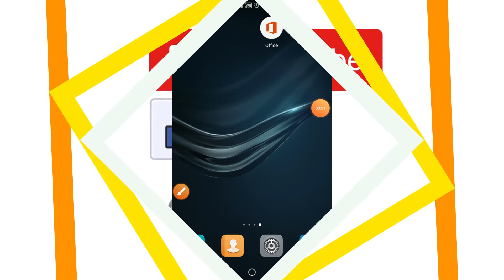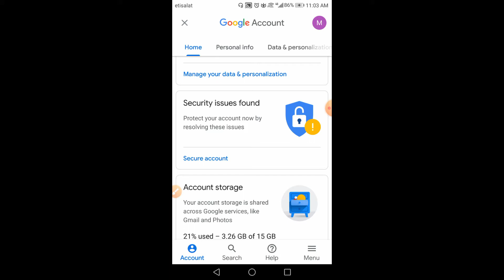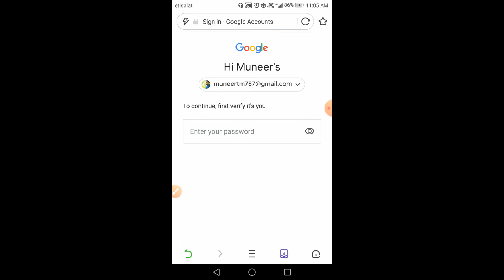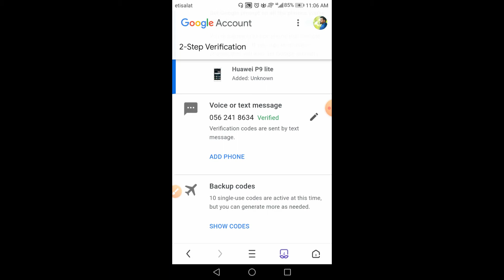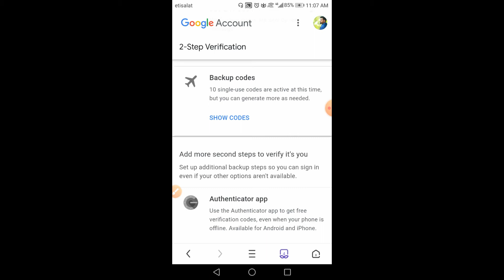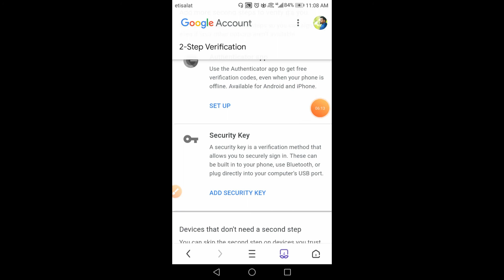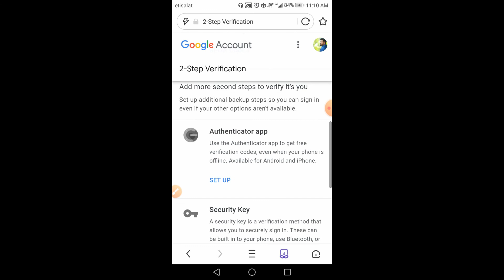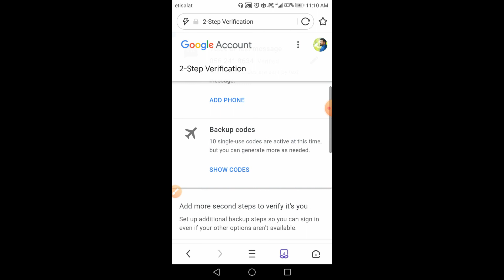How to Secure Gmail/YouTube/Facebook Accounts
How to hack gmail
How to hack facebook
How to hack Youtube

Muneers Tech

Dedicated to Richu bhai 007
tech travel eat by sujith bhakthan
arjyou
azzi adoor
youtubers corner malayalam
Mr perfect Tech
YouTik
Muneers Tech